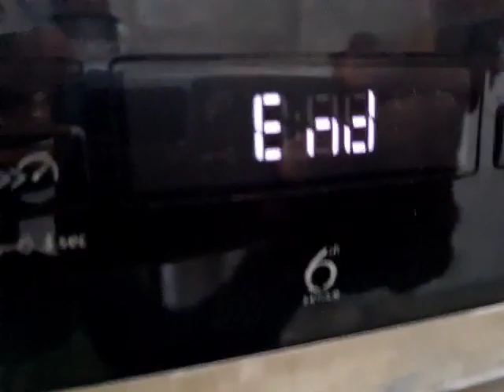Whirlpool Dishwasher WFO3P33DLXUK Results, Hotpoint NSWR843C 45 minutes wash part 1